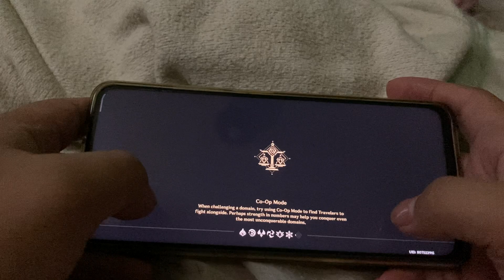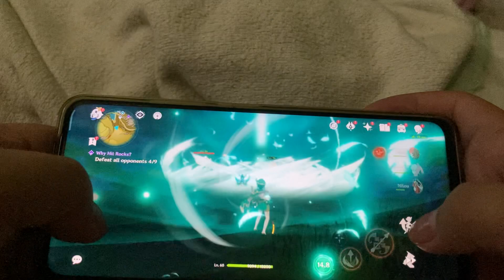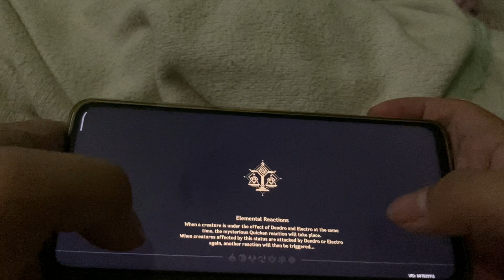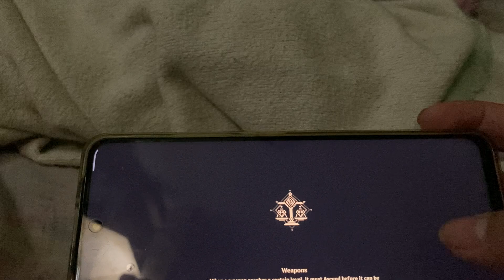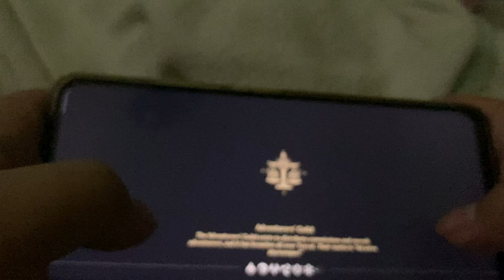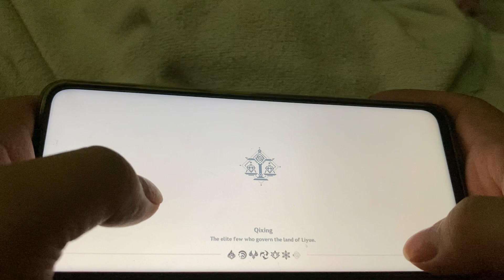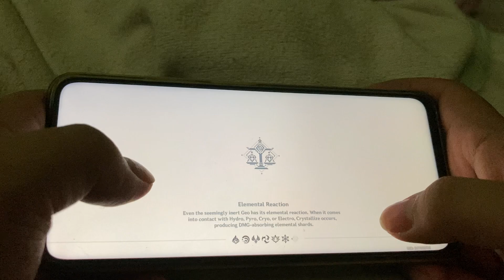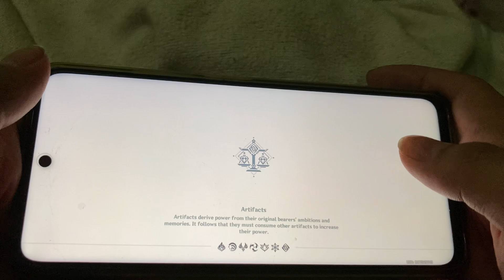Genshin Impact Daily Commission December 7, 2022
Welcome to my Genshin Impact adventure! In this video, I'll be exploring the world of Teyvat, fighting monsters, and collecting characters. I'll also be sharing some tips and tricks for new players.